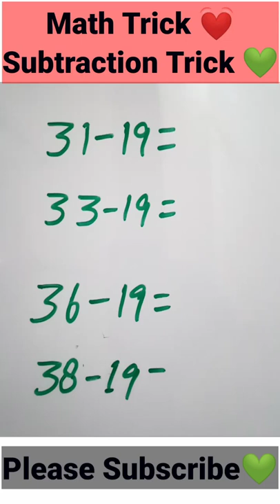Subtraction Trick 💓 | Interesting Subtraction Trick 💚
math shorts
Learn Math easily
easy math tricks
short tricks
math shorts
multiplication tricks
division tricks
angles
riddles
fraction
how to learn Math
fast learning tricks
fraction multiplication
math tricks
respect iq
type of angles
memory test
35 table
iq tricks
school tricks
smart trick
iq test math
puzzle solve
puzzles for genius
learn Math easily
math shorts
iq test
riddles
class10
class9
important math's information
easy tricks
learning mathematics
Times table tricks
addition tricks
subtraction tricks
multiplication tricks
division tricks
fraction tricks
algebra tricks
maths magic
trick hai ya jadu
SSC
UPSI
RAILWAY
math tricks
math shorts
multiplication tricks
iq test
riddles

learn Math tricks
learn Math easily